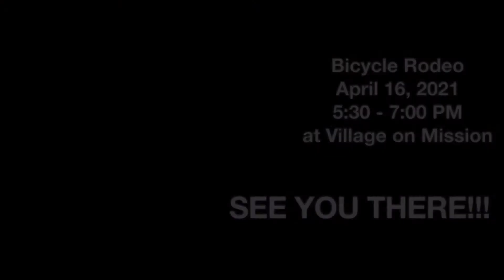Bike Rodeo 2021 Teaser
Join Officer Oliver, Brooke and Dino for some pointers on how to have fun at our upcoming Bike Rodeo.